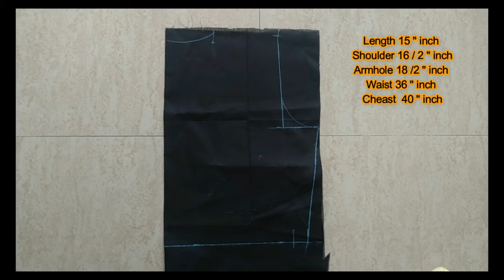Umbrella Flair Peplum Top CUTTING & STITCHING REUSE SAREE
Banarasi Silk Saree, Synthetic Georgette Saree, Kalamkari Saree,  Floral Saree
  This video, I am sharing some of my ideas on how you can reuse your old sarees that are not used anymore and convert those sarees to beautiful dresses. These ideas are super fun and the result is beautiful. On top of that, you will get a great feeling of achievement when you convert an old saree into a beautiful dress. fashion, lifestyle, styling tips, women’s grooming, personality development, Saree Reuse Ideas, How To Reuse Old Sarees,

How to reuse old sarees  पुरानी साडी को नया कैसे बनाये   Ideas to convert Old SAREE into a Dress 6😍

How To Create Cut and Sew Paneled Circle Skirt tutorial | cut and sew Lehenga | Part 1

How to Convert Old Saree To JACKET Stitching And Cutting पुरानी साडी को नया JACKET बनाये